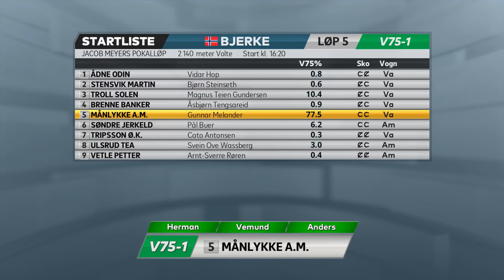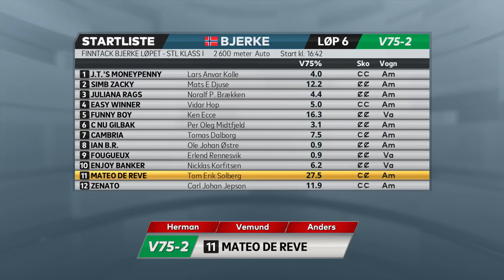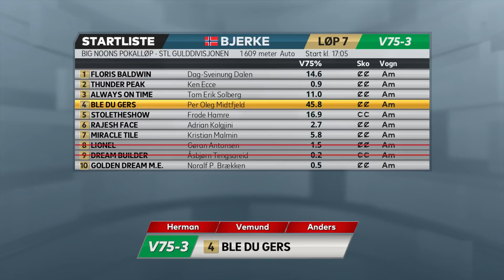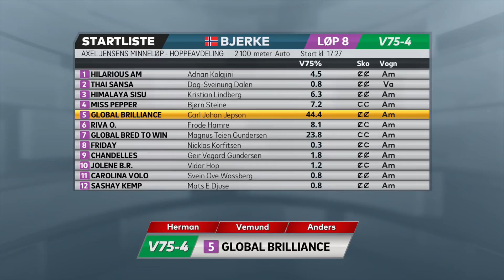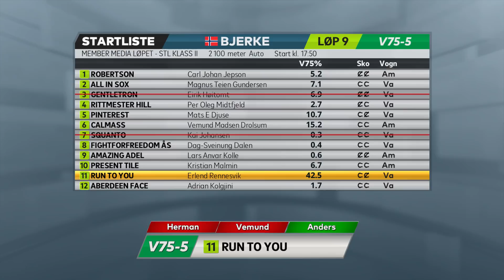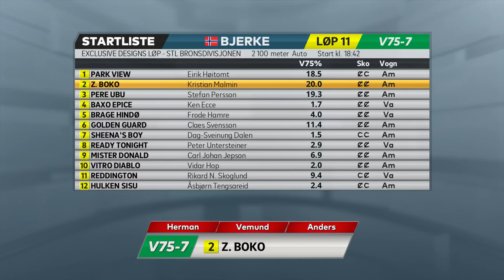Vinn eller Forsvinn til V75 på Bjerke Travbane, 13. november 2021